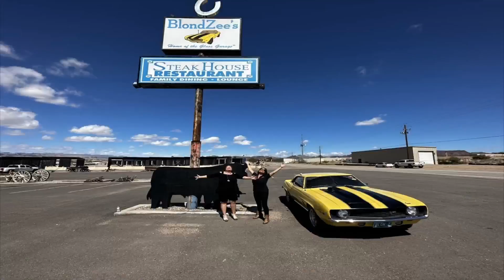Today on Community Talk we have the Owmer/CEO of Blondzee's Steak House